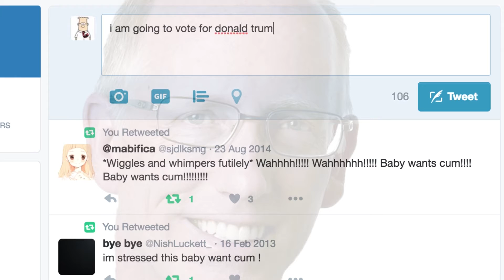SCOTT ADAMS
a sad story of conformity gone mad. this happens every day in america. welcome to the new reality. ron paul 2012